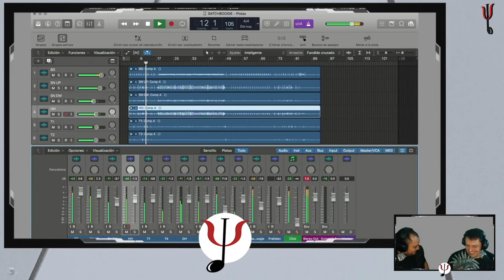ANALIZANDO A LOS DIOSES | JEFF CAMPITELLI | JOE SATRIANI | SATCH BOOGIE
Un video que realizamos en Psicopsia con el maestro Luis Huerta donde platicamos de Jeff Campitelli y de su trabajo en el tema "Satch Boogie"

Luis Huerta usa: @harammusic @Aquarianheadslatinamerica @rockearspro @psicopsia

Música original de Joe Satriani